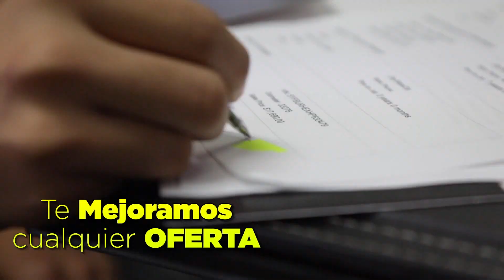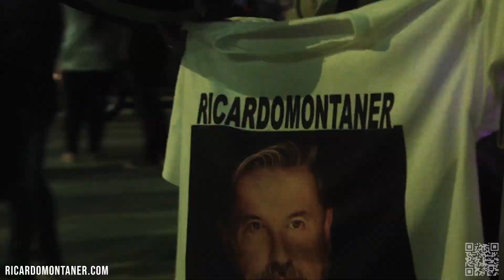El nuevo rollo del conejo malo | NoticiasEVTV | 03/09/2023 3/3